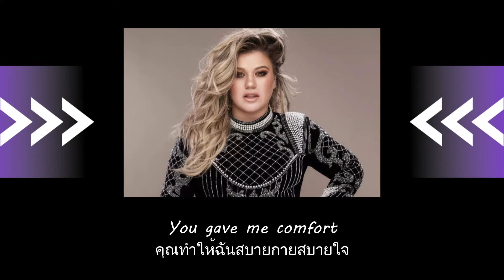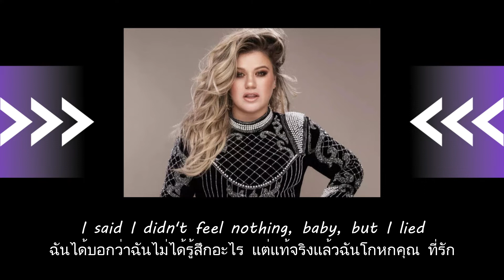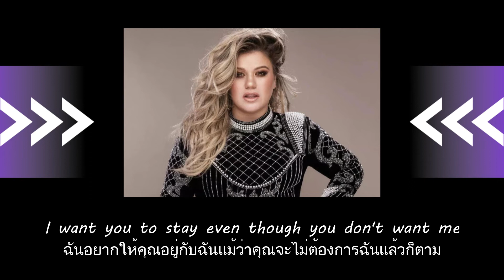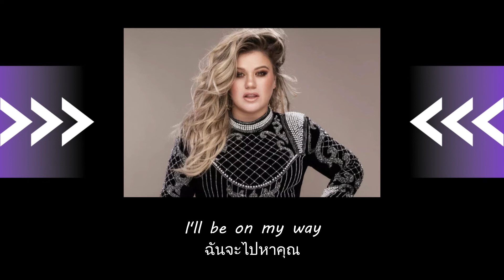แปลเพลง Call Out My Name - Kelly Clarkson (Thaisub ความหมาย ซับไทย)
สามารถรับชม Thaisub เนื้อเพลง Call Out My Name - Kelly Clarkson และ คำแปล ในรูปแบบ Web Page ได้ที่